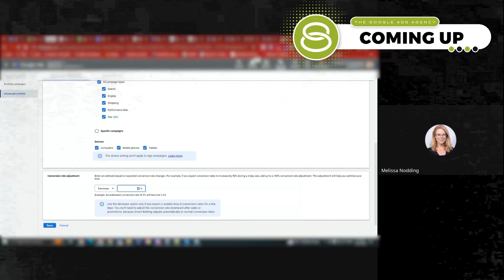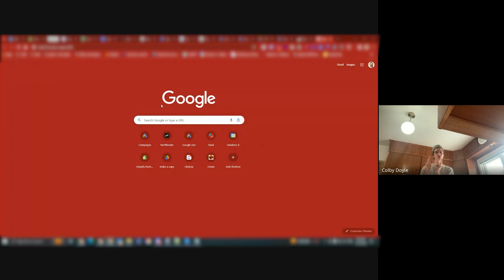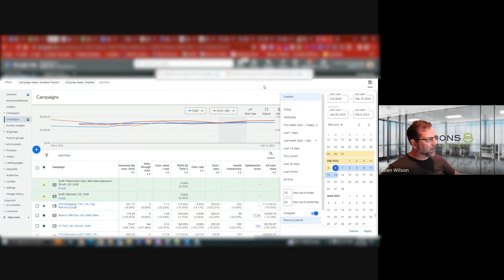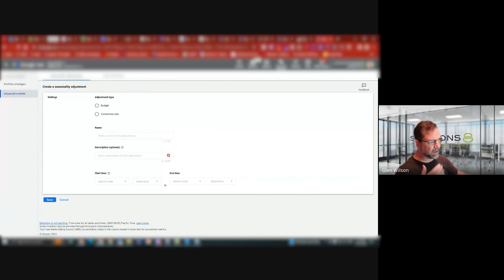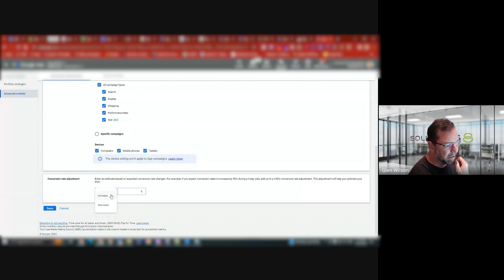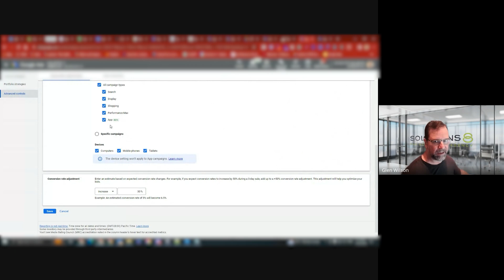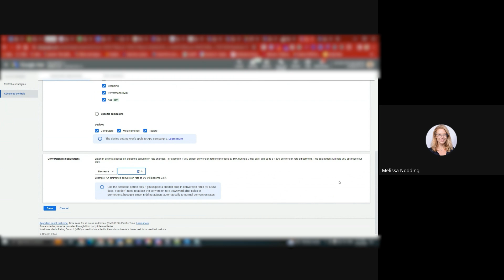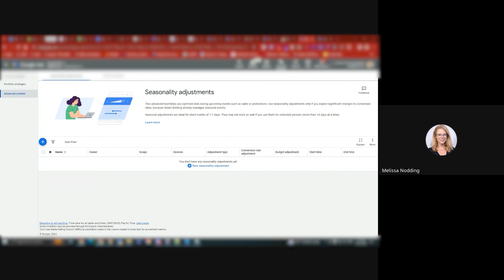When and How to Set Up Seasonality Bid Adjustments in Google Ads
Seasonality bid adjustments are used to account for expected changes in conversion rates during specific time periods, like sales or holidays. Making bid adjustments allow you to tell the algorithm to expect changes in performance, so it can adjust bidding strategies accordingly.

Without proper adjustments, you might miss opportunities during high-converting periods or waste budget during low-converting periods.

In this video, our Specialists Manager, Glen Wilson, shows you when and how to handle seasonal fluctuations in ad performance by setting up your bid adjustments in Google Ads.

0:00 - Introduction
1:57 - How to create a seasonal bid adjustment in Google Ads
5:25 - Setting up a bid adjustment for an expected increase
7:48 - Creating a bid adjustment for an expected decrease

👉 Get free guides, templates, SOPs, checklists, and worksheets to help you grow your business

👉 Get our latest content every Monday, straight to your inbox.

👉 Join our You vs. Google Mastermind to get exclusive access to weekly calls and Q&A sessions, insider resources and training, and a private Slack group

Solutions 8 is a global authority in the Google Ads space and one of the world's leading PPC agencies. Our YouTube channel is dedicated to sharing our most effective marketing strategies to help you achieve your business goals.

🖥️ Keep in mind that the digital marketing industry—and the Google Ads platform especially—is continually evolving and adding (or removing) tools and capabilities. Though we do our best to keep our content relevant, some older content may no longer apply to your current campaigns.